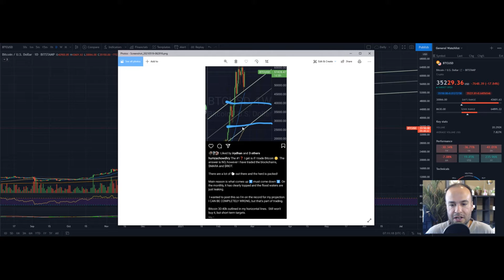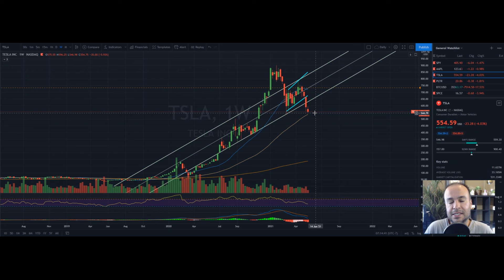🚨MASSIVE BITCOIN DROP🚨 | KNOW WHAT IS NEXT FOR BTC, AS WE CALLED IT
MASSIVE BITCOIN DROP! Know what is next for BTC as we called it! Our channel called this to the Tee! As expected our thesis was correct. Hopefully you caught the move!

0:00 Intro
0:50 Recap and Short Term target
4:03 Tesla Price Action